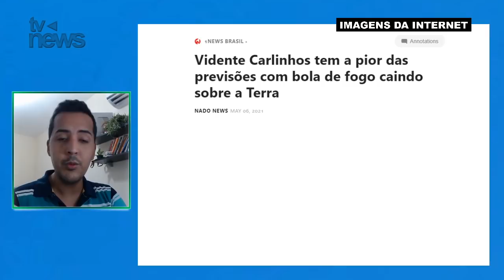Vidente Carlinhos tem a pior das previsões com bola de fogo caindo sobre a Terra